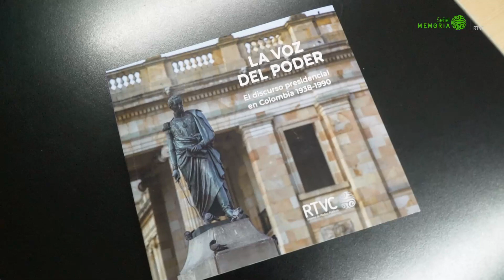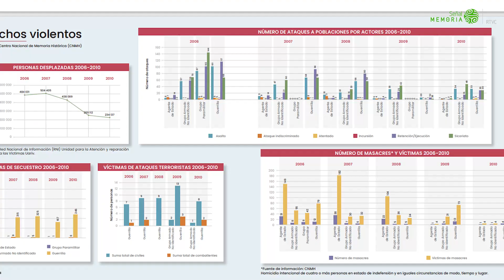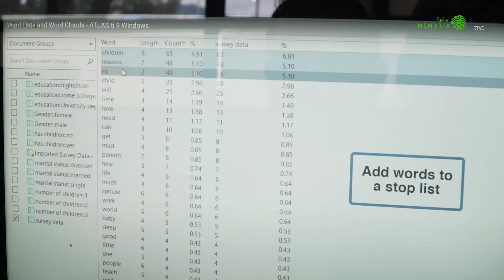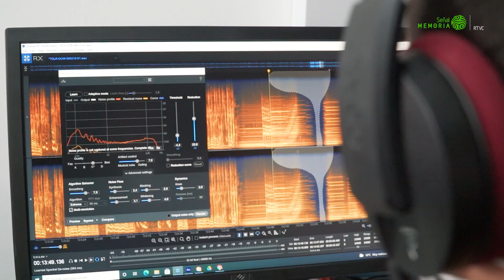La voz del poder II. El discurso presidencial 1990-2022.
La voz del poder. El discurso presidencial 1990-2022 abarca los mandatos desde César Gaviria Trujillo hasta Iván Duque Márquez, para entender, desde el pronunciamiento público presidencial, la manera en la que los mandatarios de nuestro país han ejercido su capacidad de mando y autoridad, y llevado a cabo la resolución de sus propuestas.